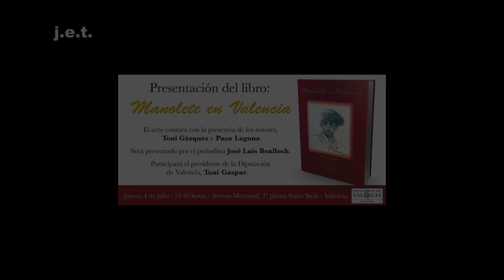PRESENTACIÓN DEL LIBRO "MANOLETE EN VALENCIA" DE TONI GÁZQUEZ Y PACO LAGUNA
Acto de presentación del libro titulado "Manolete en Valencia" de los autores D. Toni Gázquez y D. Paco Laguna y cuya presentación corrió a cargo del periodista D. José Luis Benlloch. El evento tuvo lugar en el Ateneo Mercantil de Valencia el día 4 de julio del 2019.